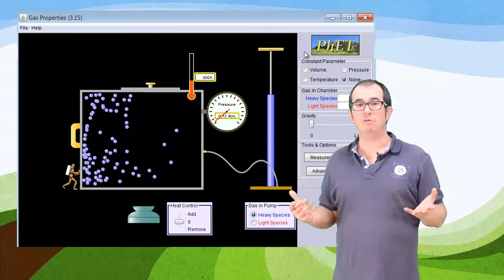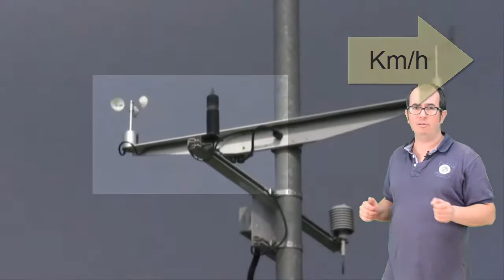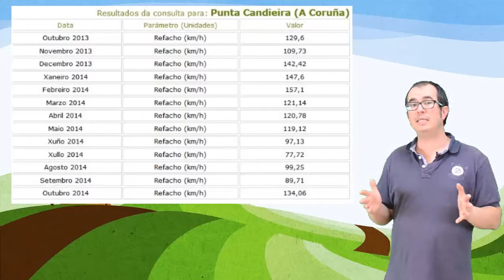O vento. Definición e o anemómetro.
Moitas veces falamos de brisas, ventos e incluso de cicloxéneses explosivas...pero que é o vento e como podemos medilo?
Queres coñecer cales son as variables meteorolóxicas??
Isto e e máis na colección de vídeos que atoparededes na Lista de reprodución "Meteo_Variables meteorolóxicas"